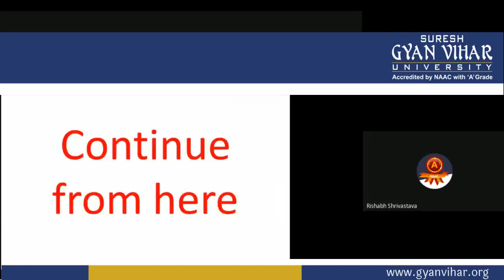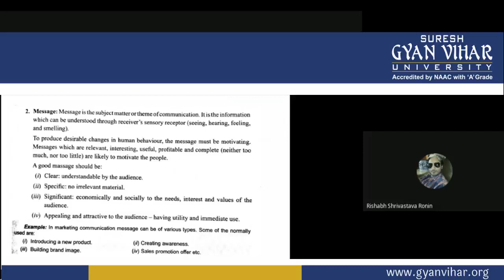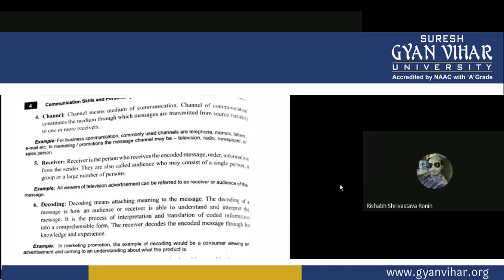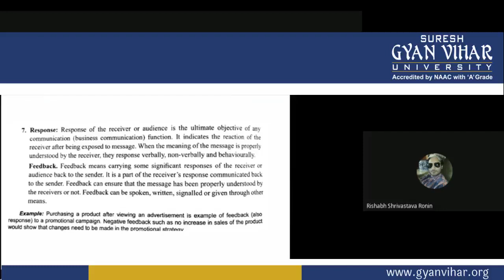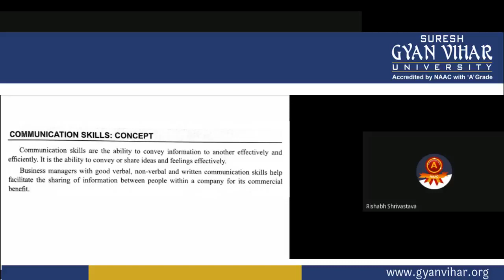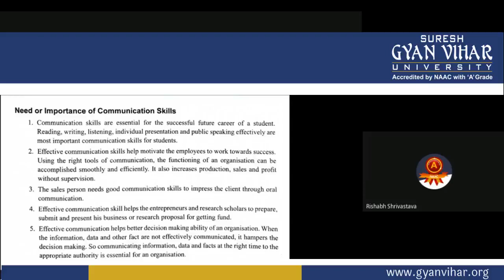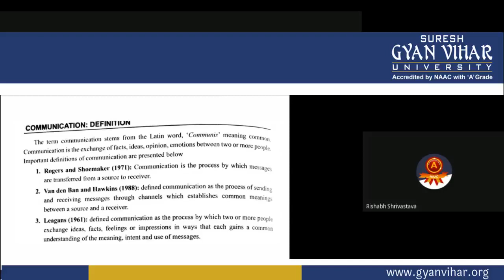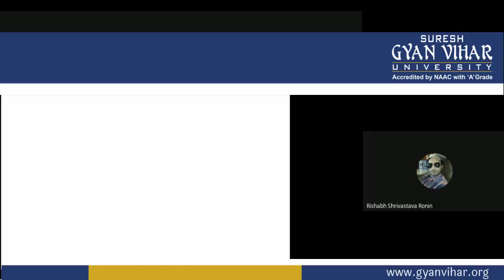Communication Skills Elements of Communication Process by Mr. Rishabh Shrivastava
Subject - Communication Skills and Personality Development